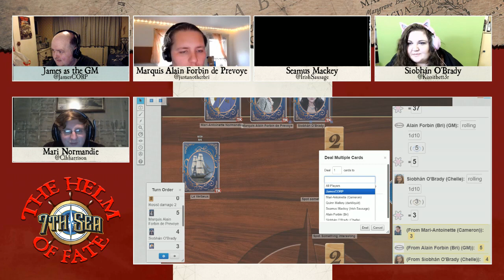CORP: 7th Sea: The Helm of Fate: Episode - 4 part 4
A game of swashbuckling and intrigue, exploration and adventure, taking place on the continent of Théah, a land of magic and mystery inspired by our own Europe. Players take the roles of heroes thrown into global conspiracies and sinister plots, exploring ancient ruins of a race long vanished and protecting the rightful kings and queens of Théah from murderous villains.

The GM – Me!

Marquis Alain Forbin de Prevoye – Played by Bri!

Mari-Antoinette Normandie – Played by Cameron!

Seamus Mackey – Played by Matt!

Siobhán O'Brady – Played by Chelle!